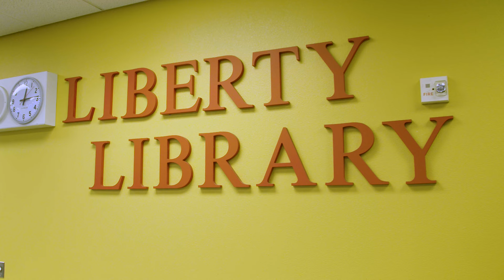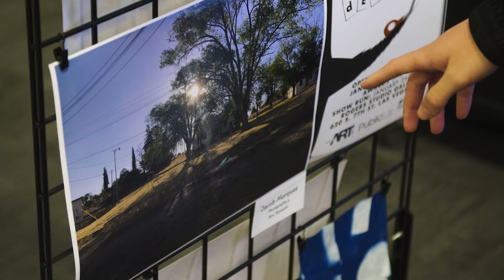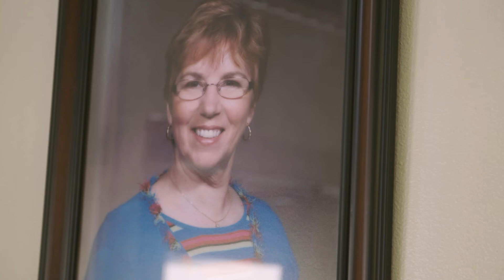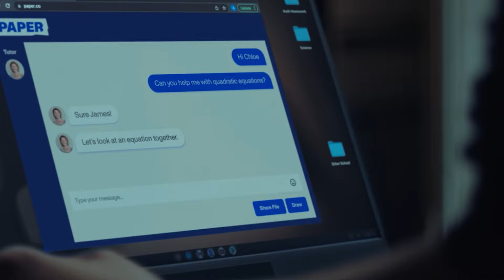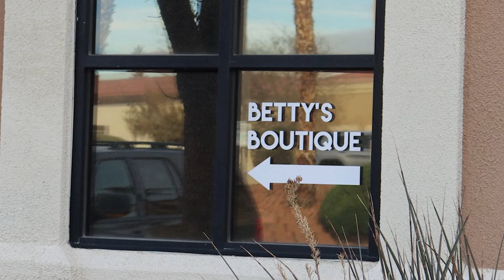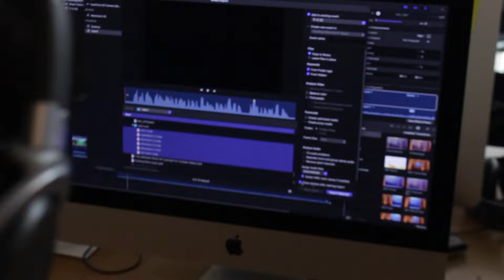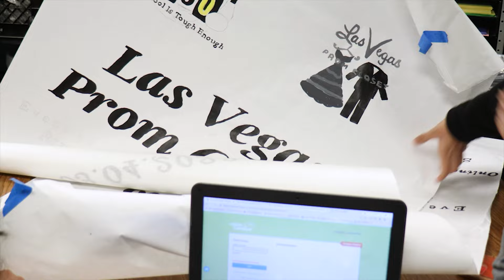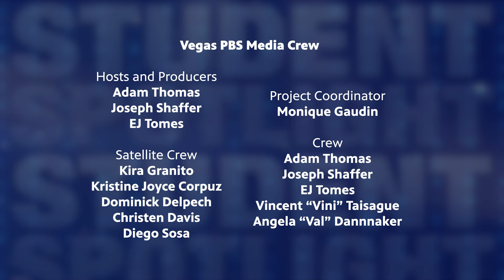Student Spotlight S2 Ep8 | Celebrating the Arts, Improvements in Reading & More!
Go inside the first ever art exhibition at Liberty HS.  Then, tag along as CCSD Superintendent Dr. Jesus F. Jara surprises students with the Superintendent’s Reading Awards.  Plus, students at ten CCSD schools are learning lacrosse with some help from the professionals.  And a one-on-one interview with new District F School Board Trustee Irene Bustamante Adams by a student in her district!